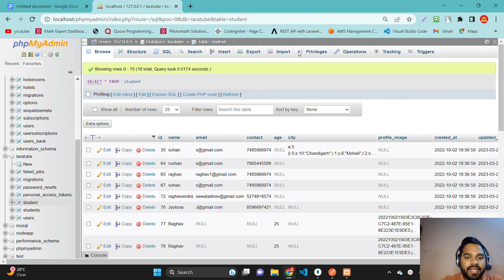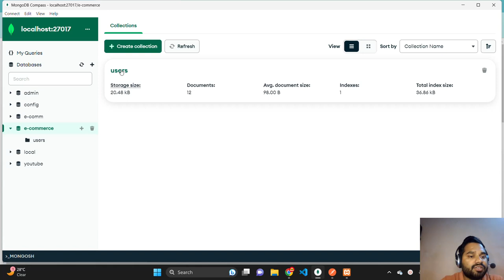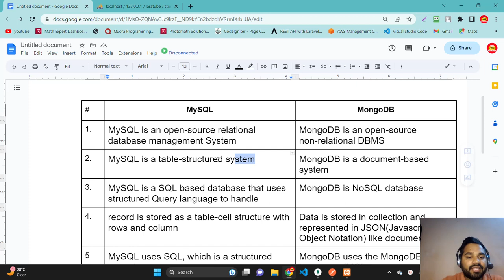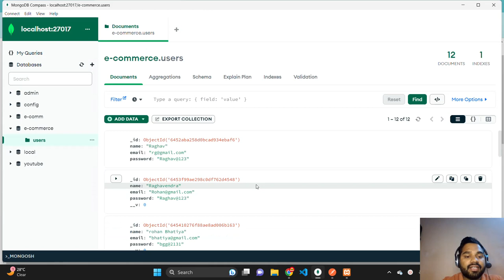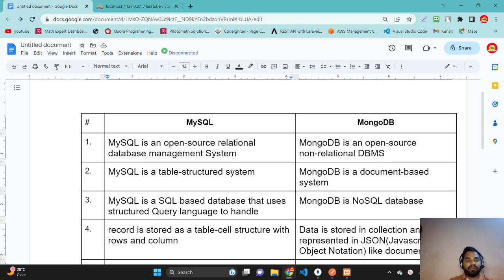MySQL vs MongoDB | Difference between MongoDB and MySQL | NoSQL database | mongodb collection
MongoDB is an open-source non-relational DBMS
MongoDB is a document-based system
MongoDB is NoSQL database
Data is stored in collection and represented in JSON(Javascript Object Notation) like documents
MongoDB uses the MongoDB Query Language (MQL)
MongoDB documents’ schema-less nature makes it simple to build

MySQL is an open-source relational database management System
MySQL is a table-structured system
MySQL is a SQL based database that uses structured Query language to handle
record is stored as a table-cell structure with rows and column
MySQL uses SQL, which is a structured query language
MySQL database is less flexible in comparison to MongoDB because of its schema design.
MySQL supports JOIN operation

Channel: @thecodebehavior